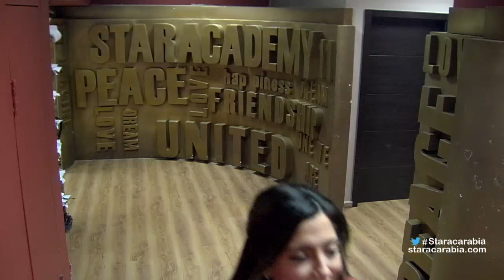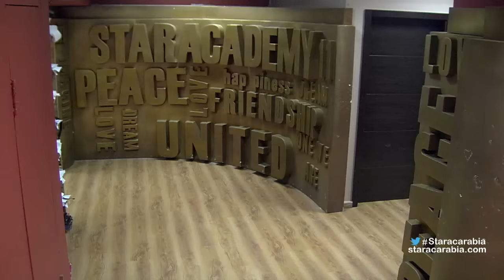رائحة بيتزا Tomatomatic لا تقاوم على مائدة العشاء في الاكاديمية - ستار اكاديمي 11 - 02/12/2015